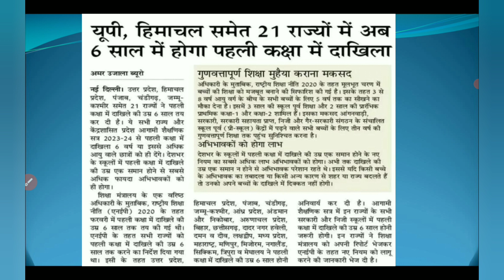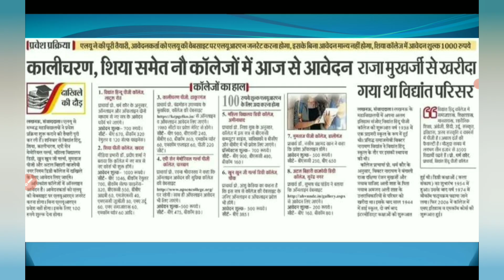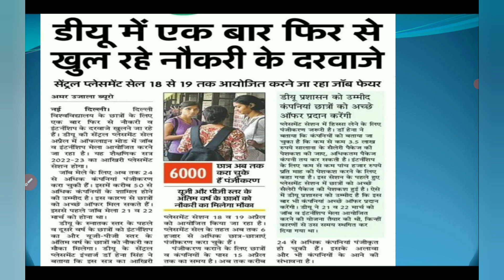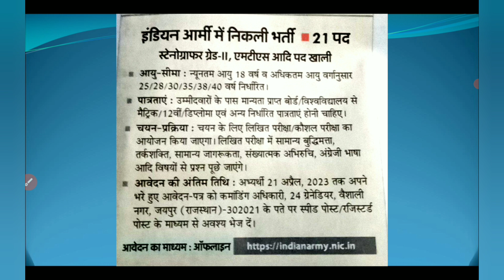दैनिक रोजगार समाचार ll 1 अप्रैल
कामयाबी के सफर में मंजिल के लिए दौड़ना ही पड़ेगा इसी मंजिल की ओर अग्रसर दौड़ को सफल बनाने के लिए Kautilya balrampur द्वारा आपके लिए SSC  परीक्षा की तैयारी को और अधिक मजबूत करने के लिए परीक्षा पर आधारित धमाकेदार सवालों की बौछार इस विशेष CLASS में की जा रही है जो आपकी आगामी SSC  की परीक्षा की तैयारी को और अधिक मजबूती प्रदान करेगी। तो करें अपने सपनों को साकार इन विशेष क्लासेस के साथ और कीजिये अपना और अपने माता पिता का सपना पूरा।